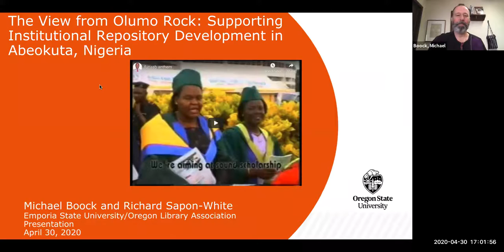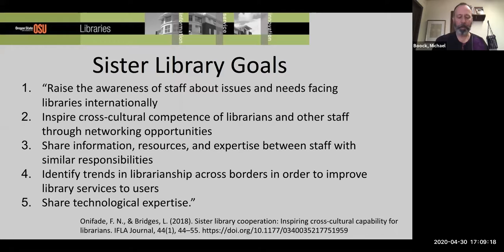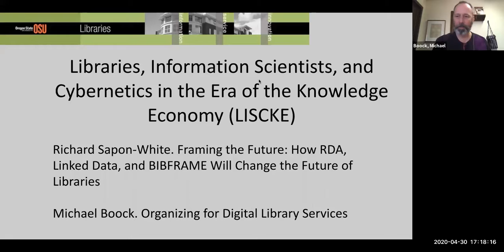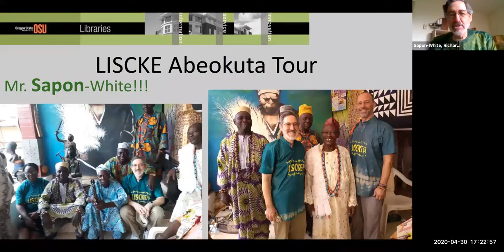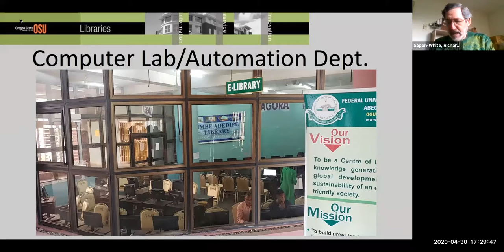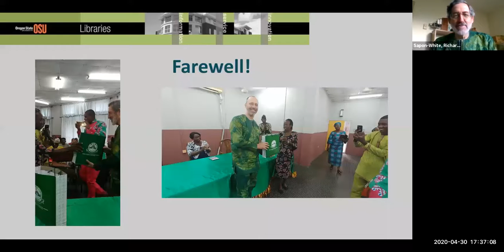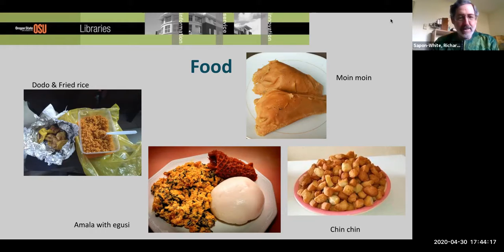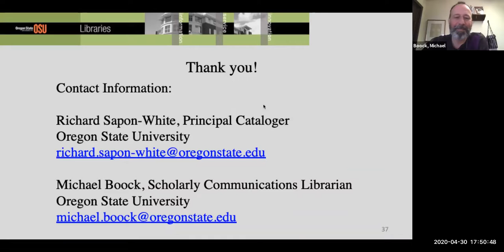The View from Olumo Rock: Supporting Institutional Repository Development in Abeokuta, Nigeria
How does one promote open access and institutional repositories in a country where they are still relatively novel? Can you communicate effectively about library issues in a place where everyone speaks English as a second language?  Do you eat amala with a fork or just use your fingers? The answers to these questions and more are the focus of this informative session on academic library development in Africa's most populous country. In November, 2019, Michael Boock and Richard Sapon-White spent two weeks at OSU's sister library at the Federal University of Agriculture, Abeokuta, Nigeria, meeting with colleagues, consulting on setting up their institutional repository, and presenting at two conferences.  They will also provide their up-close and personal experiences with Nigerian music, food, and popular culture-including their visit to the palace of the alake (king) of the Egbas.  Come hear the highlights of their visit and learn the benefits of establishing a sister library relationship of your own!

Michael Boock, Associate Professor and Scholarly Communications Librarian at Oregon State University, has more than 20 years of experience in digital library, scholarly communications, and technical services operations. Professor Boock formed the Center for Digital Scholarship at Oregon State in 2010 and developed new library services supporting the visibility, publication, management, and preservation of university scholarship. A 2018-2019 U.S. Fulbright Awardee in Sofia Bulgaria, Professor Boock received his Masters in Library and Information Science from Kent State University and has authored numerous peer-reviewed articles on digital libraries, digital preservation, and scholarly communications. He is the current Chair of the MetaArchive Cooperative Steering Team.

Richard Sapon-White is currently Principal Cataloger at Oregon State University, where he has worked since 1996. He has nearly 30 years of experience as a cataloger, beginning with his position as science cataloger at Virginia Tech in 1990.  He is also a two-time Fulbright Award recipient, having taught cataloging courses at Charles University in Prague and at the University of Warsaw in Poland.  An active member of the International Federation of Library Associations where he is a member of the Genre and Form Working Group, he presently serves as chair of the American Library Association’s International Relations Round Table.